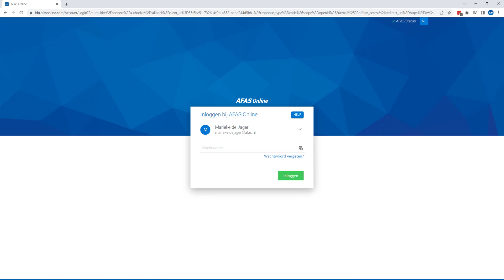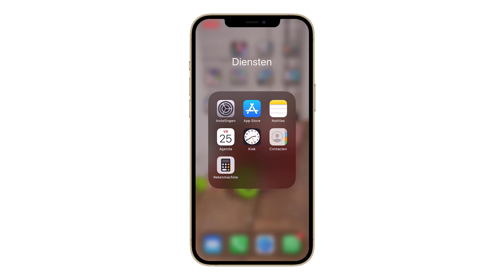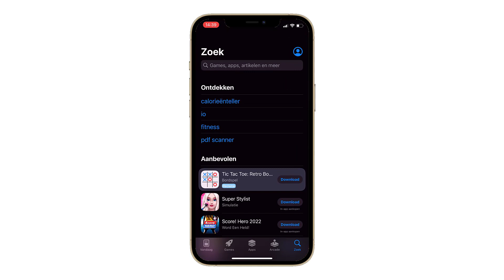Voorbereidingen twee-factorauthenticatie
In deze videotraining laat ik zien hoe je je goed kunt voorbereiden op de twee-factorauthenticatie.
- Mailadresssen vastleggen in Profit
- AFAS Pocket downloaden